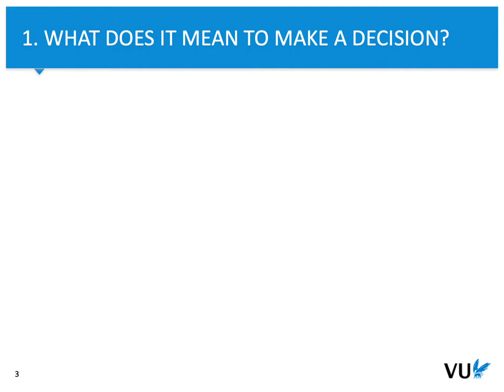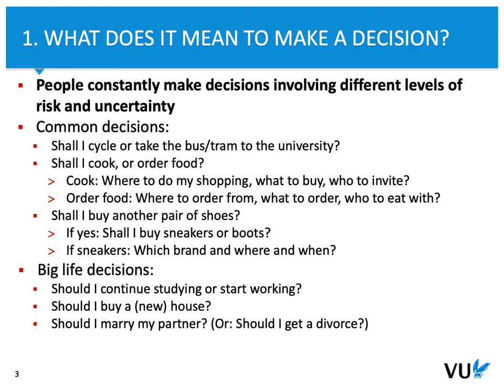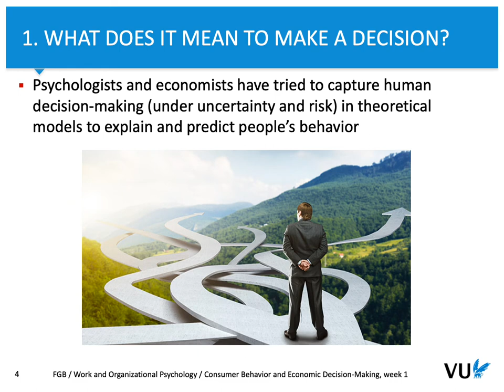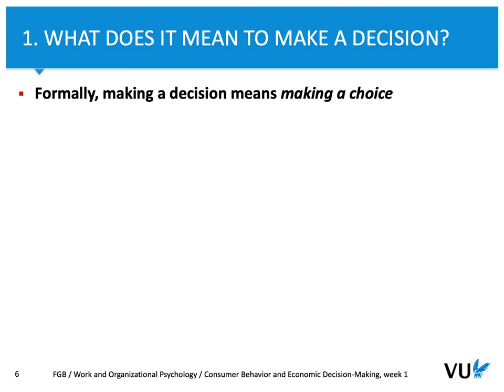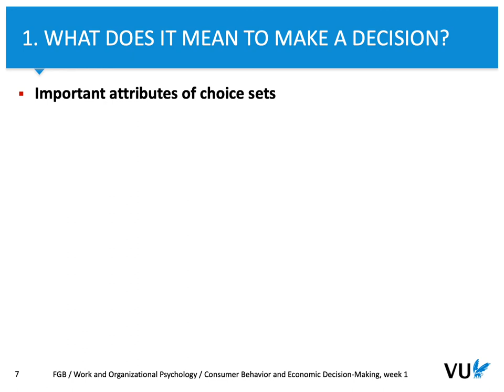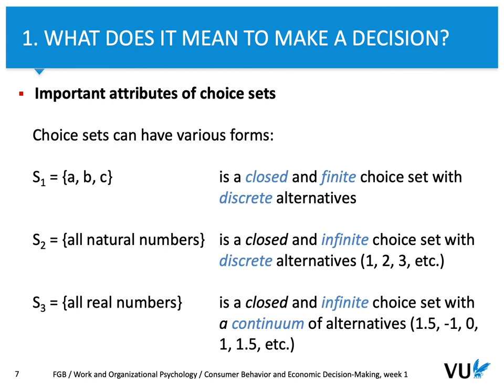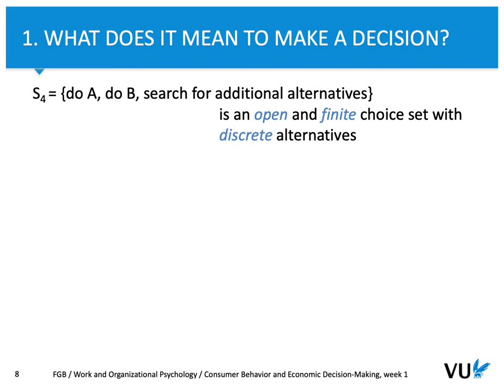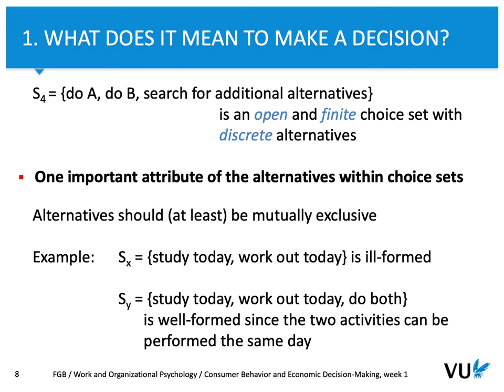Consumer Behavior and Economic Decision Making Week 1: A decision (to buy)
Part 2 of the introductory lecture.